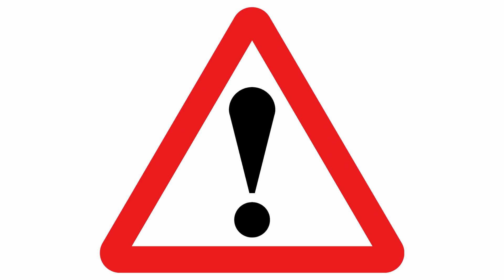I am Not Impressed By Pastor Khethelo Mazibuko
Pastor Khethelo Mazibuko's The Word and Life Ministry is about making the Gospel of Jesus Christ come alive in every sphere of our Lives.

With a dedication to studying the Word of God in the bible, revealing its fulfilment in The Word that is Jesus and showing how the Holy Spirit gives us power to live out our faith; we aim to make living a Christian life a simple joy.